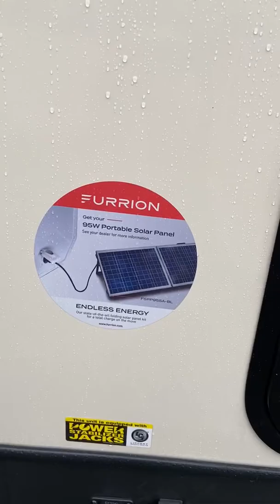273RL Heritage Glen